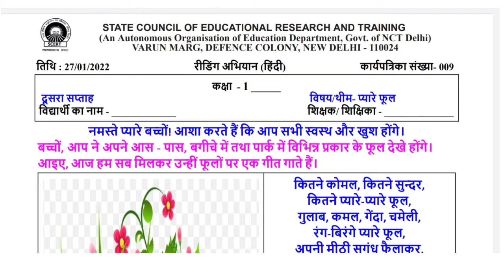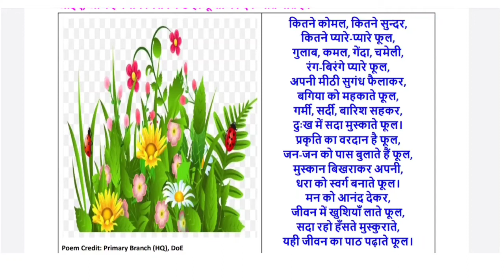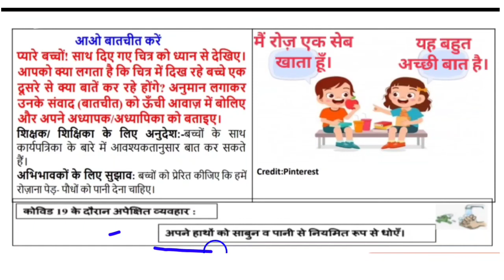SCERT/EDMC Class 1 Reading Campaign Week 2 Worksheet 9 Hindi कक्षा 1 हिंदी थीम प्यारे फूल solved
SCERT/EDMC Class 1 Reading Campaign Week 2 Worksheet 9 Hindi कक्षा 1 हिंदी थीम प्यारे फूल solved@padhoindia630